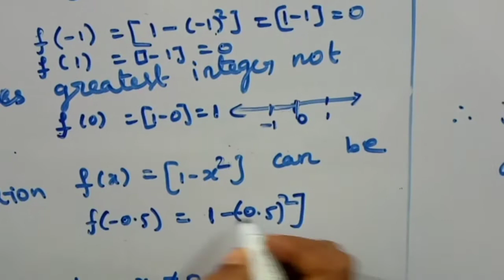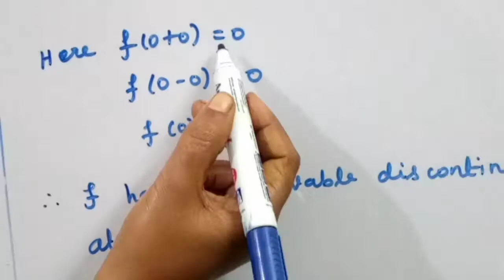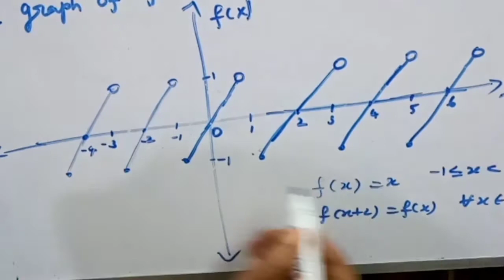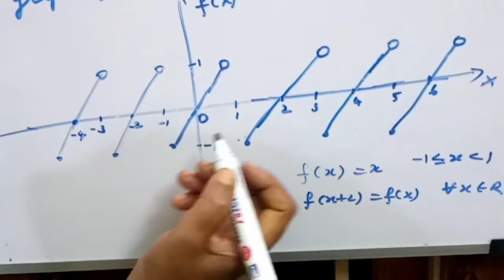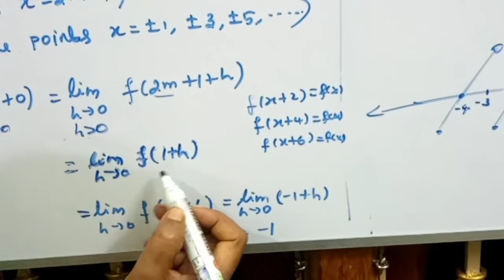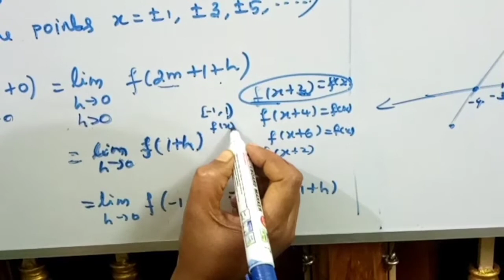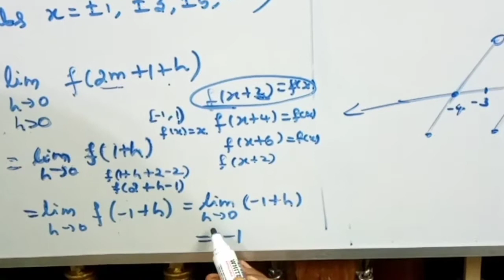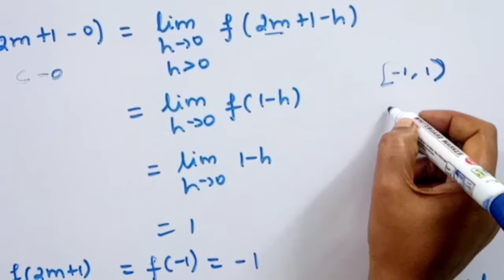REAL ANALYSIS/TYPES OF DISCONTINUITY/EXAMPLE 8&9/IN TAMIL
In this video we have discussed examples 8&9 of types of discontinuity, removable discontinuity and discontinuity of the first kind